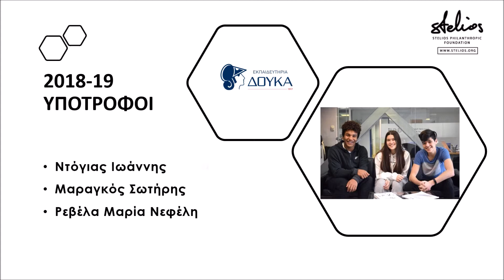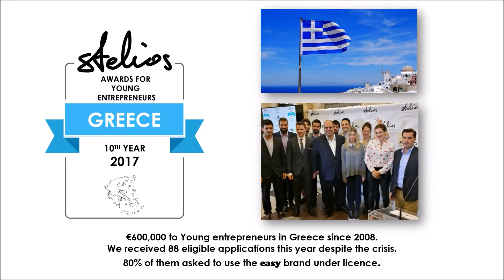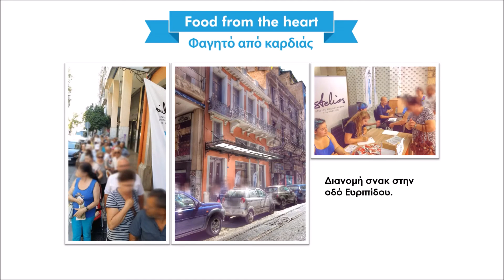ΥΠΟΤΡΟΦΙΕΣ ΙΒ - STELIOS PHILANTHROPIC FOUNDATION